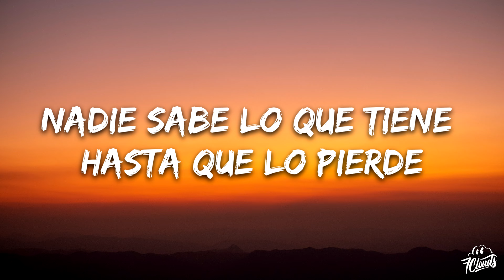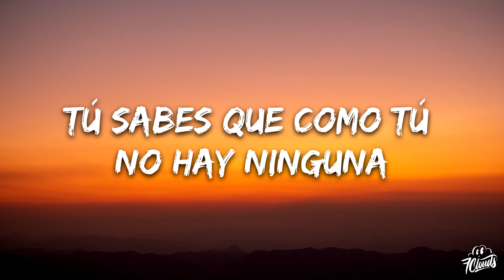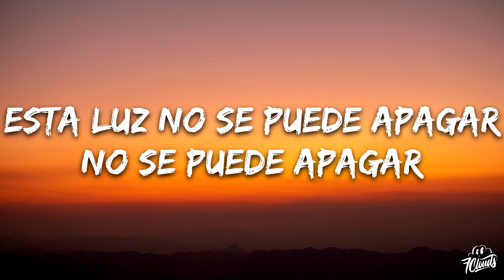Pedro Capó, Lali - Una vez Mas (Letra/Lyrics)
🎤 Letras: Pedro Capó, Lali - Una vez Mas
Pedro Capó, Lali - Una vez Mas
No sé qué andas haciendo
No he sabido de ti
Pero te he visto en tu perfil, ¿que estás haciendo?
No me alejes de ti, estoy aquí

Perdona el contratiempo
Que bien saber de ti
Será que si estas tan feliz, no me creo el cuento
Cuando te conocí, no eras así

Nadie sabe lo que tiene
Hasta que lo pierde
Nos tocó perder

Quiero verte esta noche
Yo quiero verte esta noche

Otra noche para recordar
Lo que no pudimos olvidar
Esta luz no se puede apagar
No se puede apagar

Baby mala mía
Tiraste una llamada perdida
Es que sin querer yo te quería llamar de una
Quiero volver a verte desnuda
¿Nene vente por que no me ayudas?

¿Tú no vez que estoy en ayunas?
Ven y desayuna, que yo soy dulce como media luna
Tú sabes que como tú no hay ninguna
Como tú no hay ninguno

Nos tocó perder

Quiero verte una vez mas